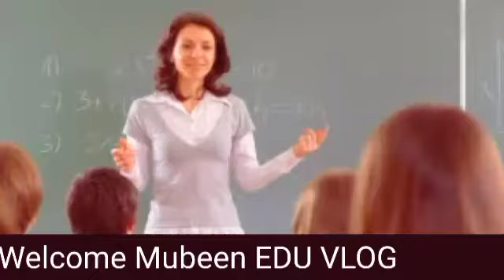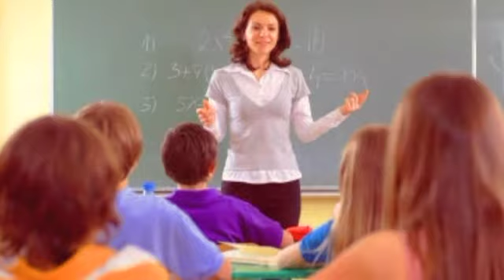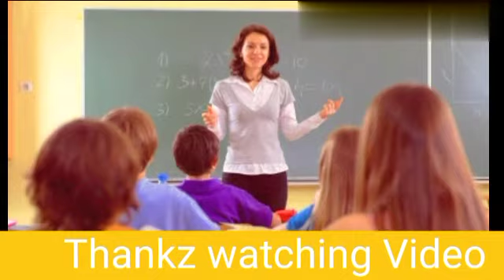Syllabus of Physics for Lecturer, PCS, CSS, SS & SSS Exam 2020 نصاب فزکس لیکچرار پنجاب پبلک سروس